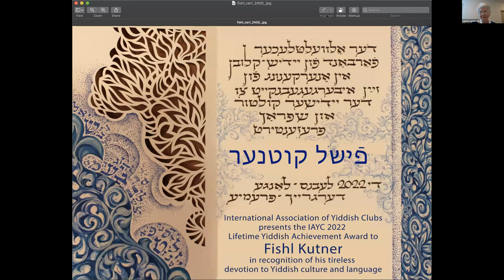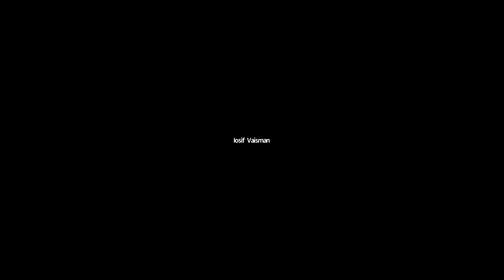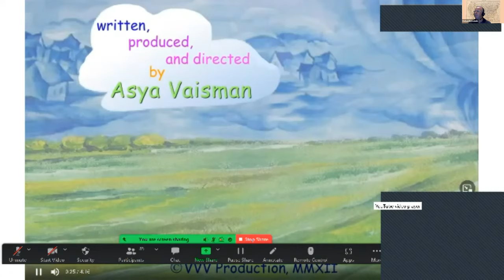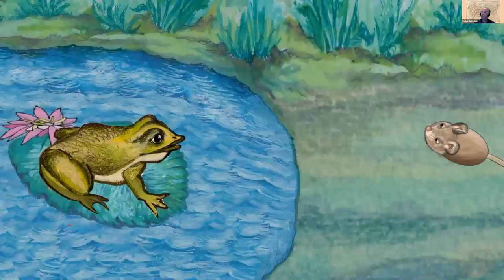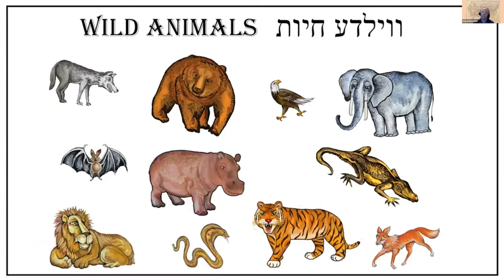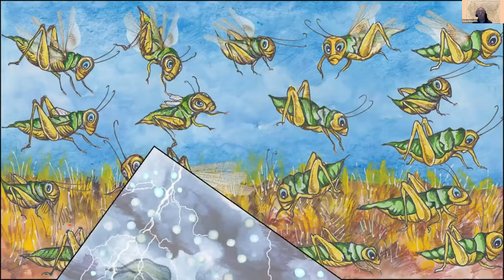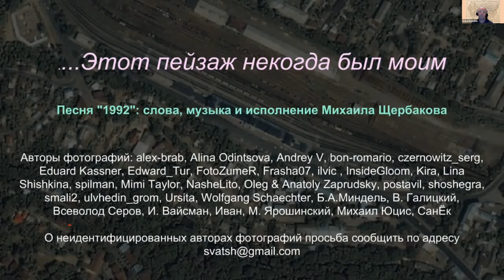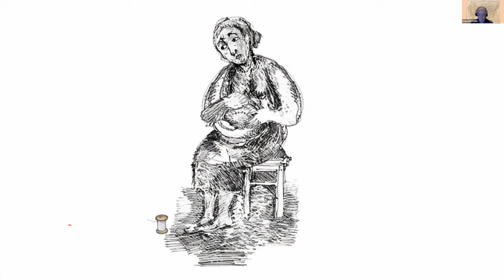IAYC 2022 Awards Ceremony & Shura Vaisman Animated Yiddish Films Retrospective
IAYC 2022 Shura Vaisman Memorial Conference
Plenary Session 6:00-7:00pm ET
Awards' Presentation "Barbara Goldstein; Alex Weiser;
Philip Fishl Kutner
Shura Vaisman Animated Yiddish Films Retrospective
Asya Vaisman Schulman; Kolya Borodulin